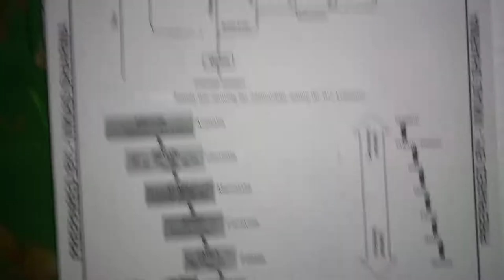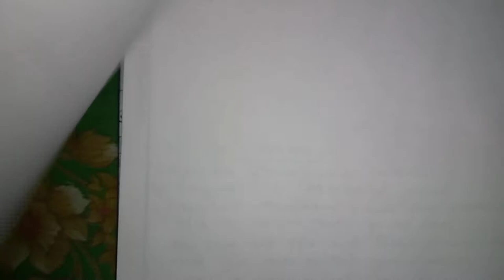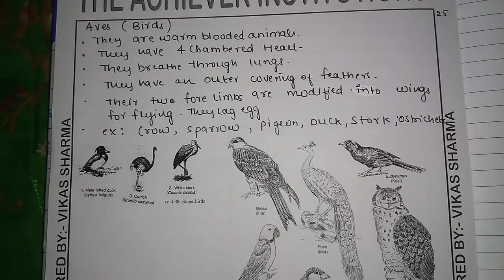Class-9th //chapter-07, Part-02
Level of organisation,five kingdom classification Monera ,protista,fungi ,plantae and animalia introduction